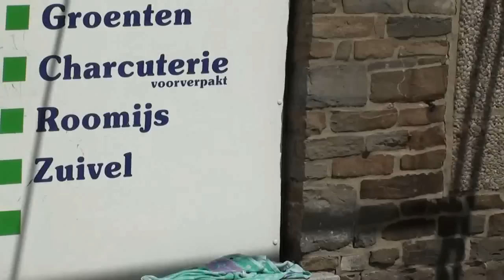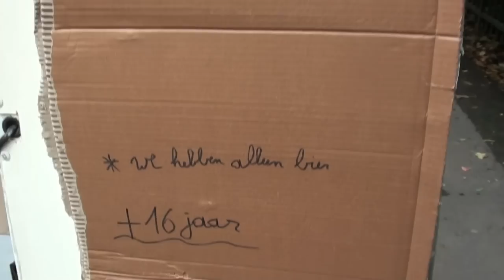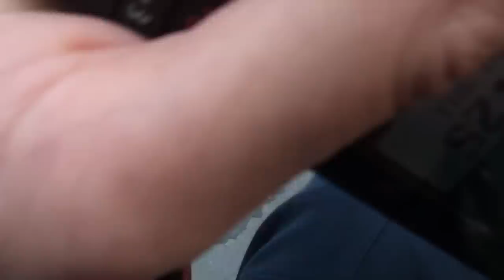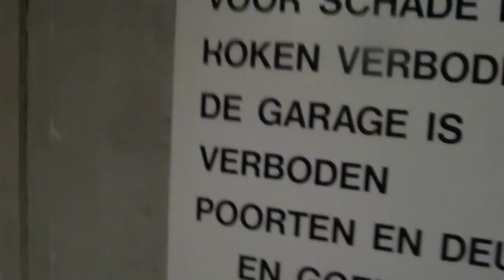MercuriVlog 1 : Dagje in Dj's leven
Onze schachtentemmer Dj heeft voor zijn vriend Gorik Verbeken zijn vlog overgenomen voor 2 dagen, in deze dag heeft hij samen met Ketten en Bulkie een kleine Mercurius activiteit georganiseerd ... uit het niets.
Hier is de geboorte van Café De Camionette ! En andere troelala.

PS: De toekomstige vlogs gaan anders zijn dan deze en meer over Mercurius gaan en hun activiteiten, zie dit als een voorgerecht.

en bekijk Gorik (Shakespier) zijn vlogs ook eens ;)